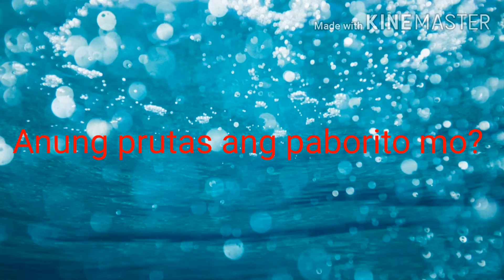Anung paborito mong prutas? At bakit?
Wazzup?!!  Mga kanunal 😘